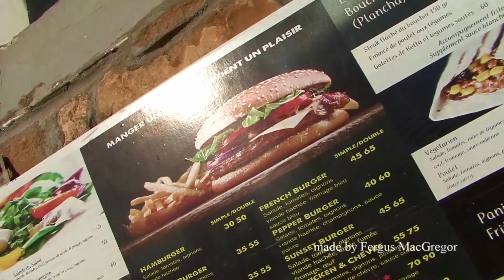Walking tour of Taghazout village - the famous surf destination in Morocco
This is what Taghazout is really like - from the beach to the shops and restaurants, take a walk with us and discover why it is number one choice for surfers from all over the world!

Discover Surfing - Morocco are pleased to recommend Maroc Surf Camp for your next surfing trip - check out their website and surfing packages: